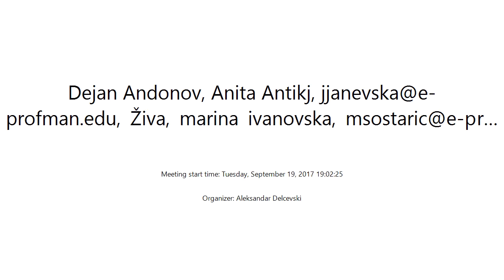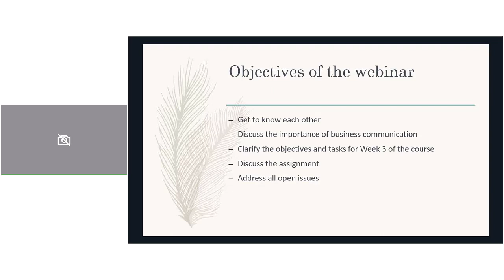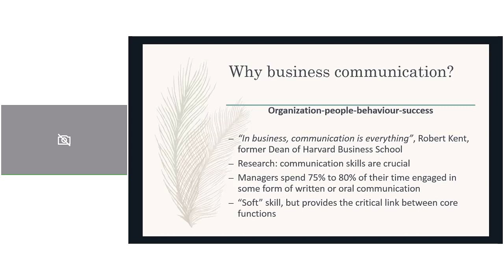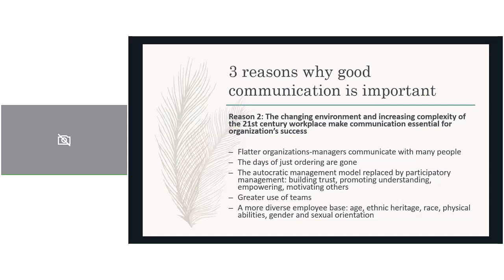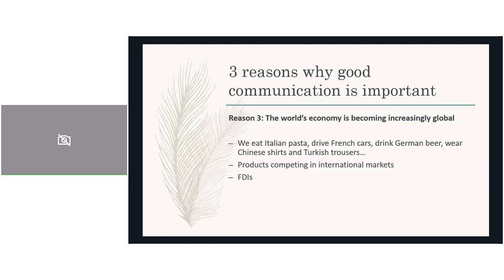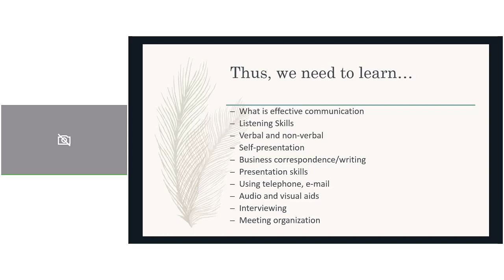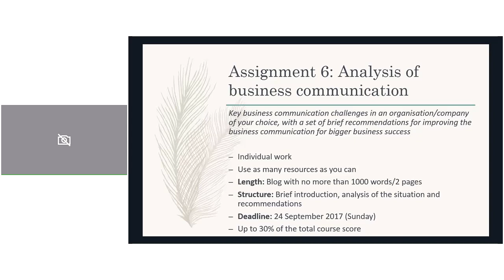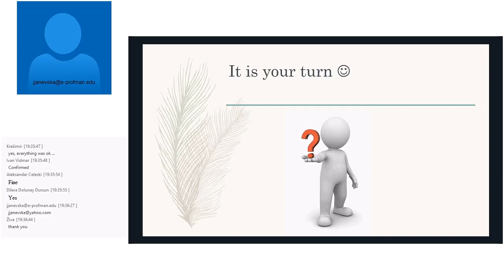WEBINAR 4 - CREATIVE BUSINESS INSTINCTS Tuesday, September 19, 2017